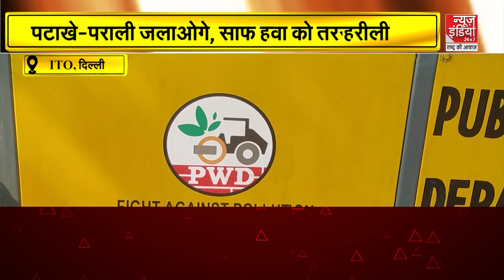Delhi Pollution | दिल्ली में दमघोंटू हवा क्यों? दिल्ली पर 'प्रदूषण स्ट्राइक' | Latest News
दिवाली की अगली सुबह दिल्ली की आबो-हवा में धुंध की मोटी चादर देखने को मिली. दिल्ली में हवा की गुणवत्ता भी ‘बहुत ख़राब’ श्रेणी में मापी गई है.